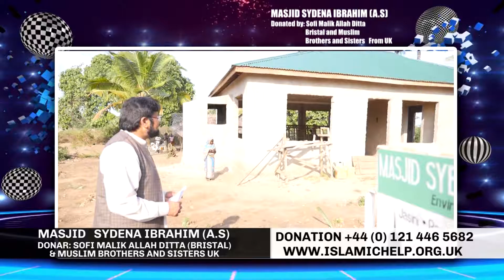MASJID SYEDNA IBRAHIM AS 1 Islamic Help Charity Sadqa Charity Sultan Bahu Takbeer TV